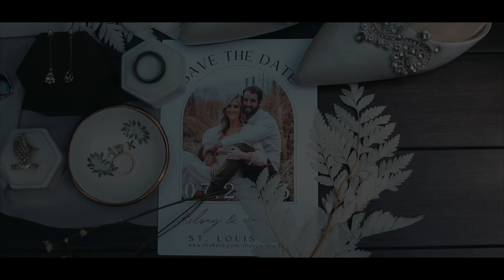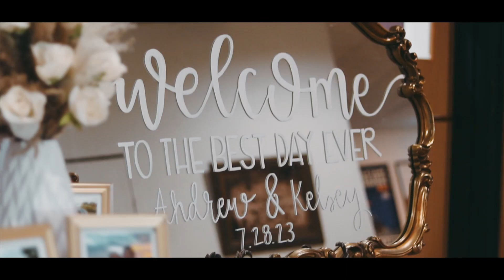Schonhoff Wedding Teaser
I’m so excited to share the Schonhoff Wedding teaser! It was truly a beautiful day, with Andrew and Kelsey as the centerpiece. It was an honor to be there for their day, and I can’t wait to share the full video later!

Venue: The Kirk of the Hills Presbyterian Church
Photos: Saint Louis Art Museum
Reception: Turner Hall, Columbia, IL
Photography: Eiler Photography